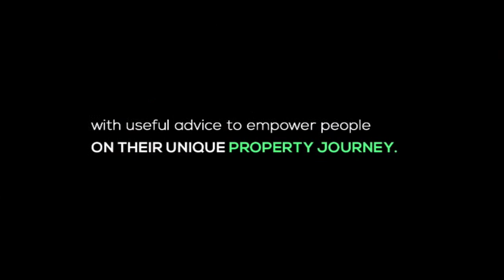EPISODE 30 | EXPLORING SOUTH AFRICA'S AGRI-PROCESSING LANDSCAPE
The agricultural sector plays a vital role in the country’s economical growth, today we are zooming in on agri-processing landscape and how it plays into the growth of our agricultural economy.

Guest Name – Loyiso Manga
Designation-  Ubuntu Extra Virgin Olive Oil
Guest Company Name: